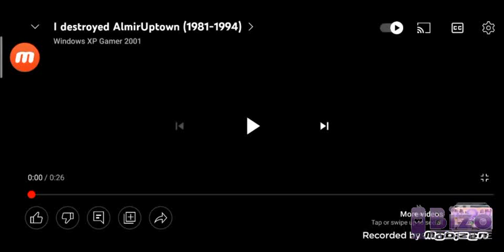Almir Uptown Goes Destroyed (MOST VIEWED VIDEO) Goes ForWard And Revesered